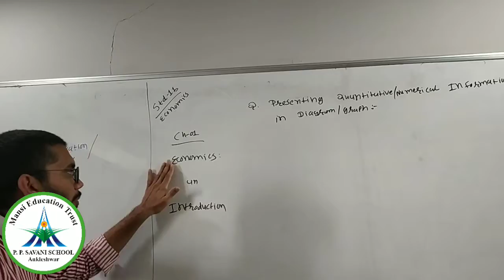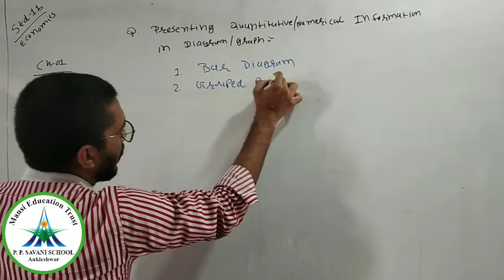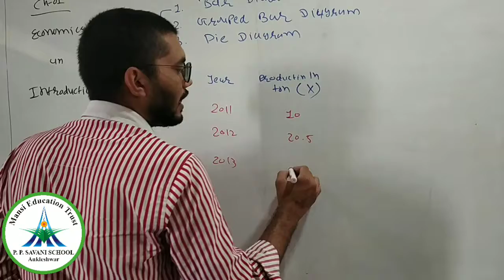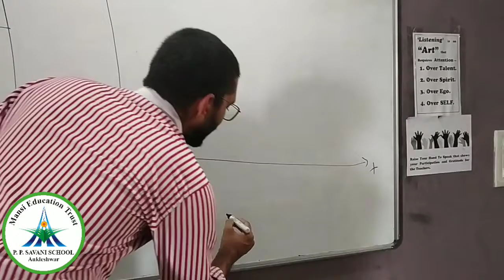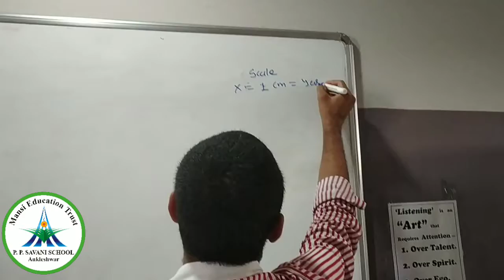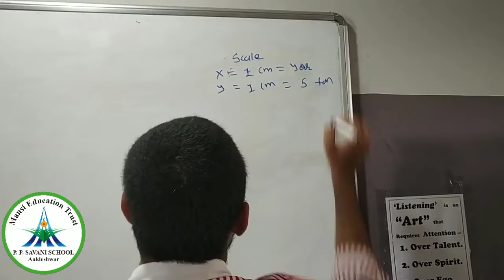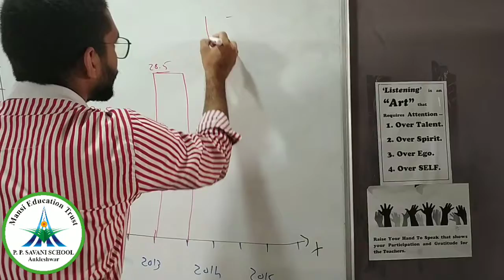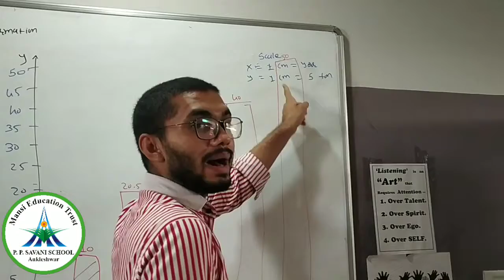Std-11 Commerce || Economics || Ch-01 || Date:13/06/20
Topic - Presenting Quantitative/numerical information in Diagram/graph